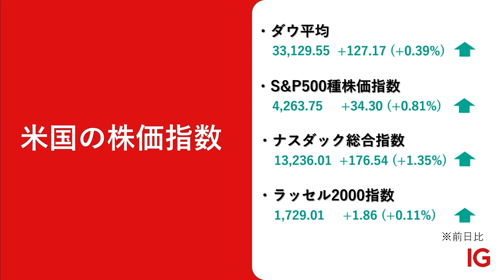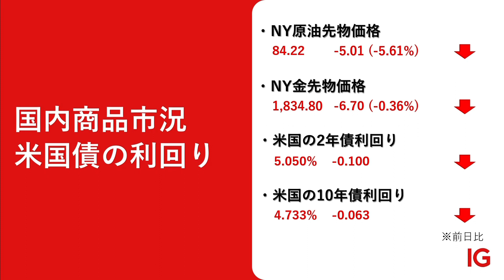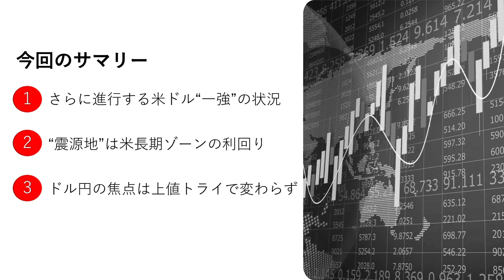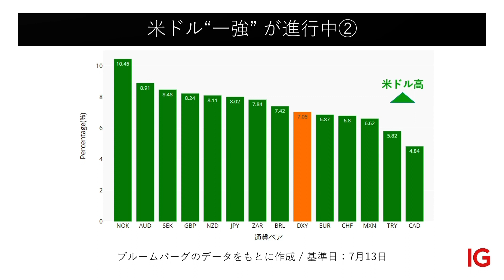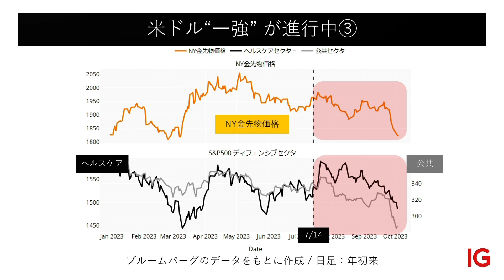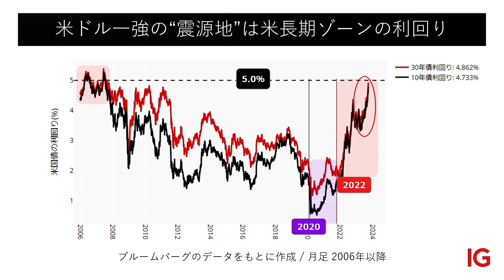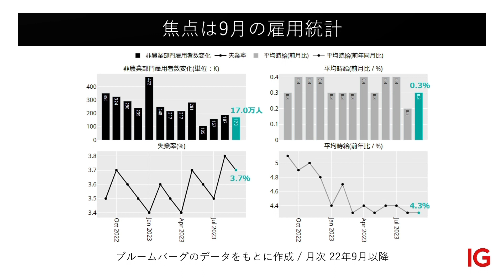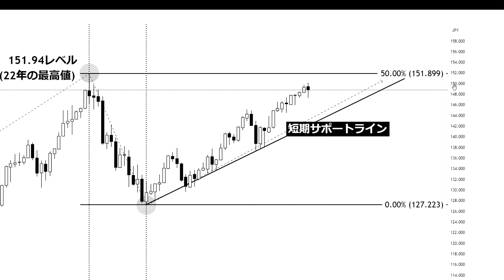IG LUNCH EXPRESS （2023/10/05 放送分）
【番組概要】

【出演】
プレゼンター：長谷部真奈見
コメンテーター：石川順一／IG証券 シニアマーケットアナリスト